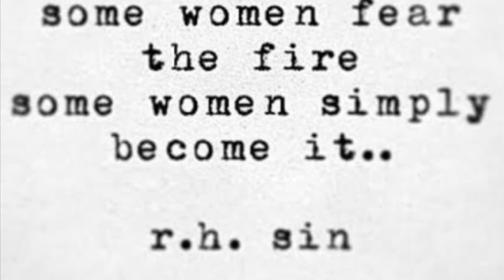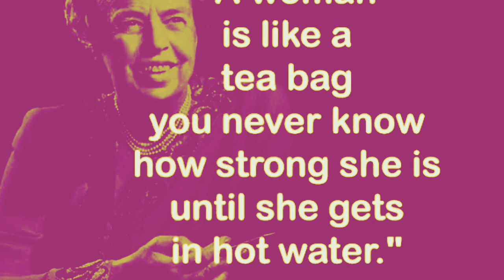A Must Watch For Working Women